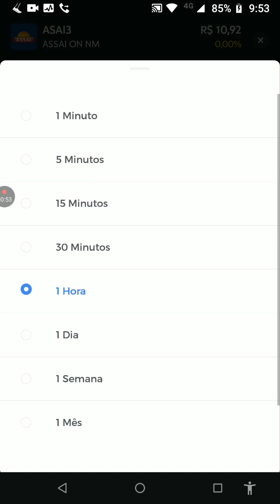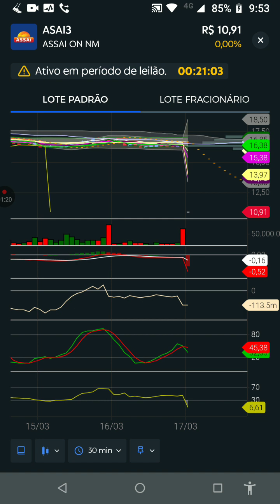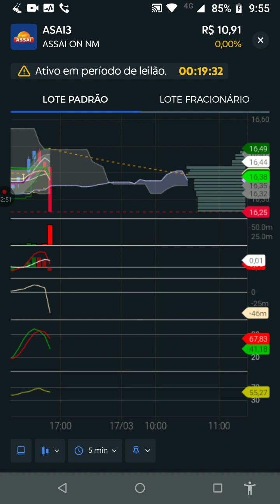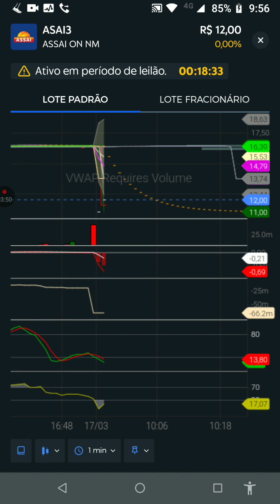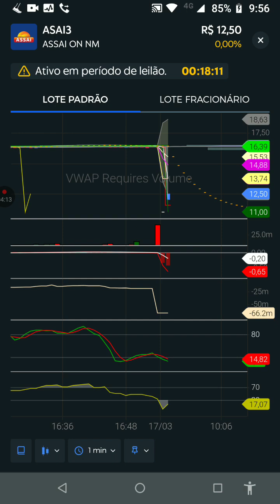ASAI3 NOW! Setup Borra de Café 100% Arábica, sem açúcar. Panorama sessenta ao minuto. Créditos Clear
Qual é sua opinião? Operação Day Trade hoje de venda por recomendação do Pagbank com entrada em R$16,19/ parcial R$15,87(1,98%)/ Alvo R$15,60(3,64%)/ Stop R$16,46(-1,67%) Fonte: SpaceMoney! ATENÇÃO: Este vídeo não é recomendação de compra ou venda de ações, índices, fundos, criptos ou comodites.